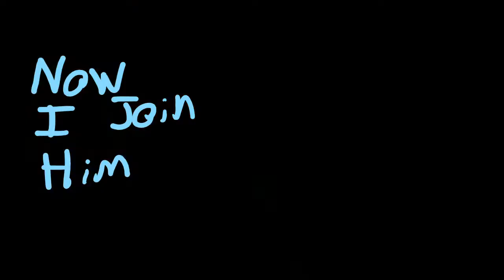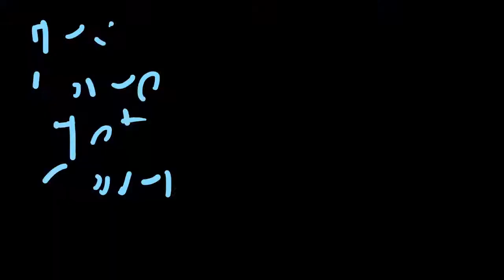Blitz: The Sleep Master Strikes Back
Clips from Rainbow Six: Siege where I play as Blitz and continue to boop operators to sleep with my shield. So many confused rushes into smoke! At one point I down Lesion as he downs me, Finka gives me a boost and I rise to get the kill.